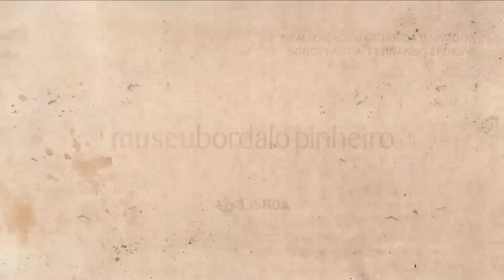Bordalo Pinheiro por Margarida Salvador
Filme de animação da autoria de Margarida Salvador realizado no âmbito de um projeto em parceria entre a Faculdade de Belas-Artes da Universidade de Lisboa (FBAUL) e o Museu Bordalo Pinheiro, no ano letivo de 2016/17.
Tendo como mote a obra gráfica do artista, os alunos da Licenciatura Arte Multimédia/Animação participaram neste projeto, sob a coordenação de Zepe (José Pedro Cavalheiro).